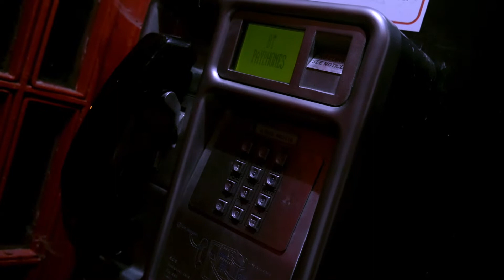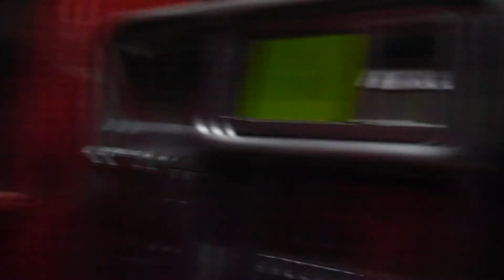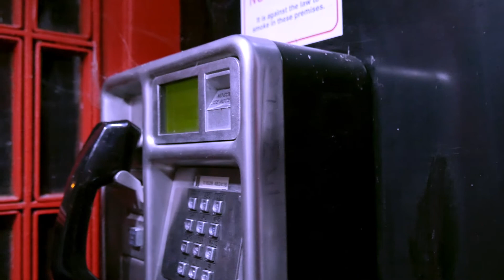Forest Evening - Short Horror Film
A man attempts to call for help when a deadly creature stalks him.

Written and directed by Kai Hall
Cinematography by Craig Wakefield
Starring and edited by Kai hall